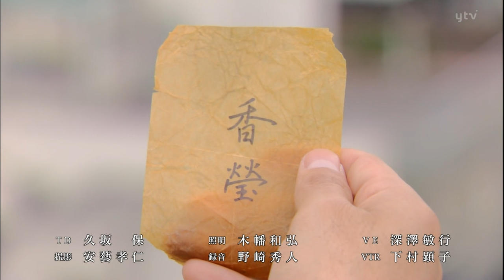エンジェル・ハートのエンディングがget wildだったら